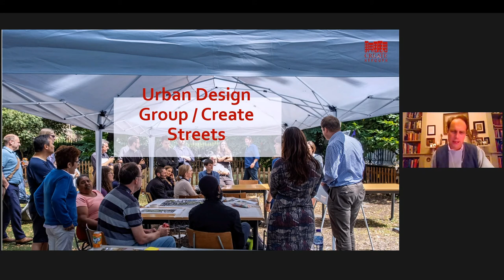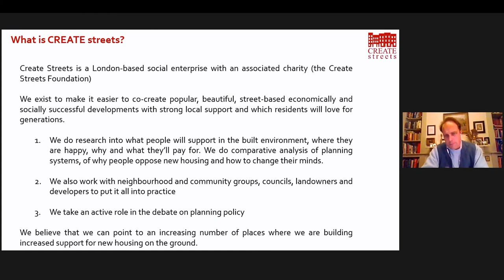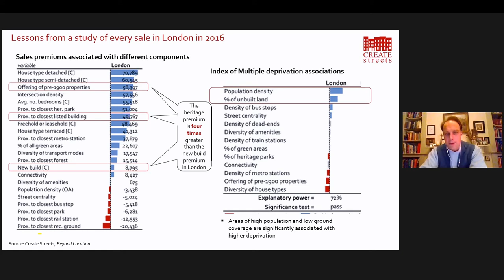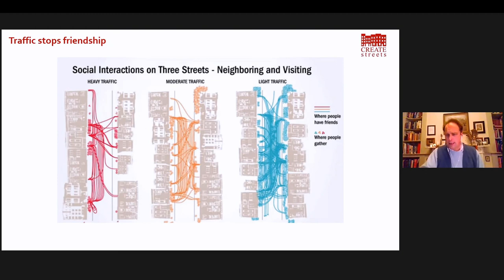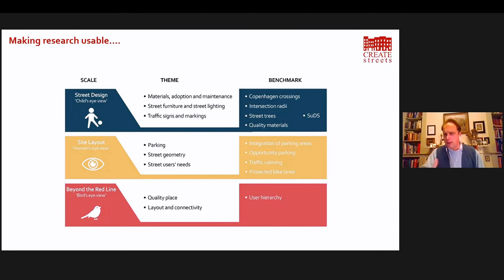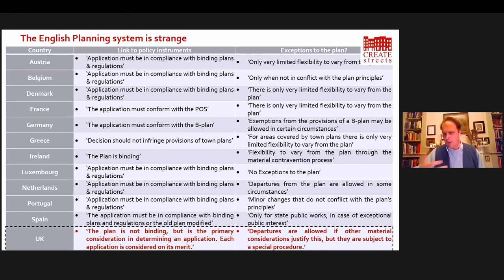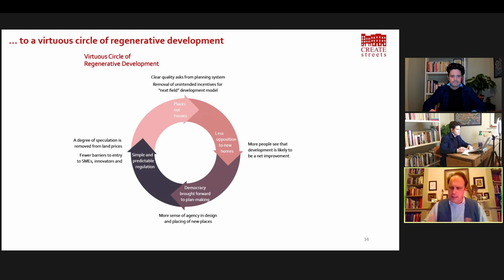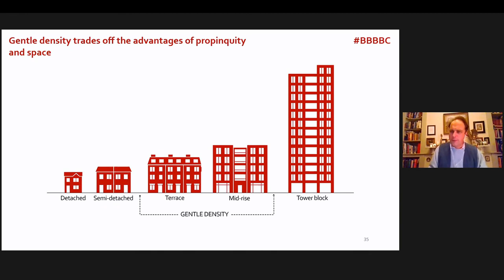Building Beautiful, High Quality Urban Places with Nicholas Boys-Smith on ideasSPACE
If we are to make stronger communities, if we are to make cities more equitable, we need to be building homes and communities that people want to live in, not ones that they just have to accept. And this means delivering quality.
We have been hearing a lot about planning reform and a renewed focus on beauty and quality of late, and in terms of urban design there is a lot to be buoyant about in the current national conversation. But conversation has to lead to action, and action has to lead to improved quality of life for everyone in cities - else we fail.
We speak to Nicholas Boys Smith on the Government’s search for quality in the new places we deliver, and what it is we need to do to get there - and move conversation into action.
Nicholas is Director of Create Streets and has written widely on planning, and the links between design and popular support for development. He is chair of the Government’s Design Body Steering Group and was co-chair of the Building Better Building Beautiful Commission, which reported in 2020 to widespread support. © UDG & Urban Movement.
IdeasSPACE is a collaboration between the Urban Design Group, UrbanNous and Christopher Martin of Urban Movement.